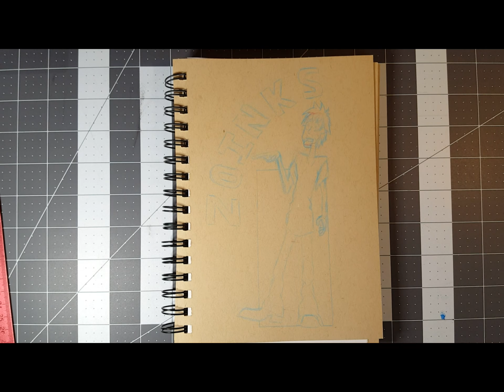Shaggy from Scooby-Doo – Speed Drawing of Cartoon Characters – Blythewood Arts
I try to post once a week, so I hope you will check out some of my other videos.

Today’s video is a time lapse video of Shaggy from Scooby-Doo. I have been thinking of drawing shaggy for a while now due to seeing him pop up on a lot of social media. Scooby-Doo was one of the popular cartoons when I was growing up. What were some of the cartoons that were popular for you?

Materials Used:
-Paper:
    -Strathmore Toned Tan 8.5” x 5.5”

-Sketch:
    -Pilot Eno Soft Blue mechanical

-Inking:
    -Faber Castell Pitt Ink Pens

-Color:
    -BG23 Coral Blue
    -YG13 Chartreuse
    -Y32 Cashmere
    -E00 Skin White
    -E09 Burnt Sienna
    -E31 Brick Beige